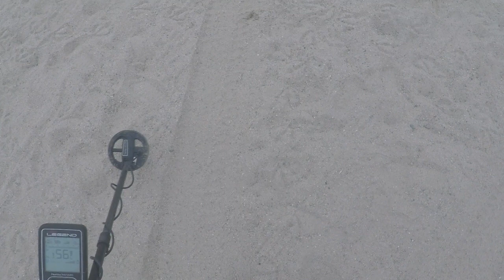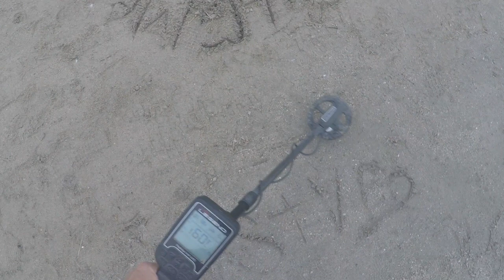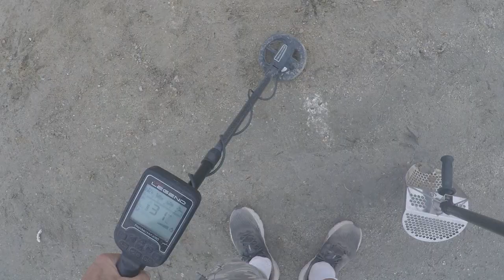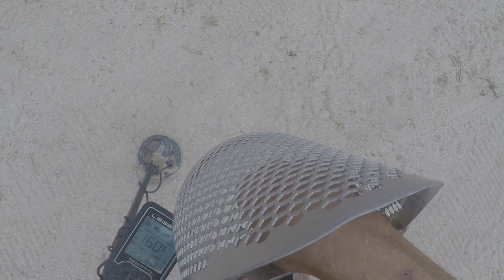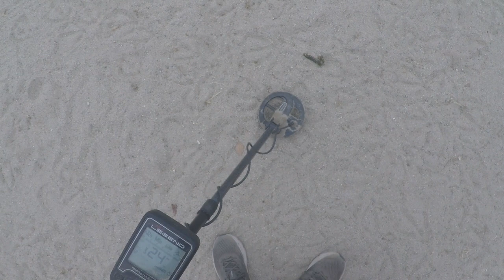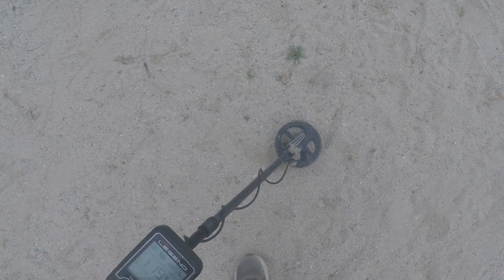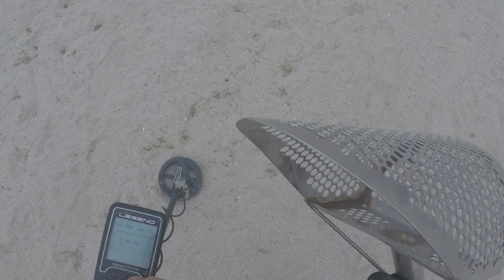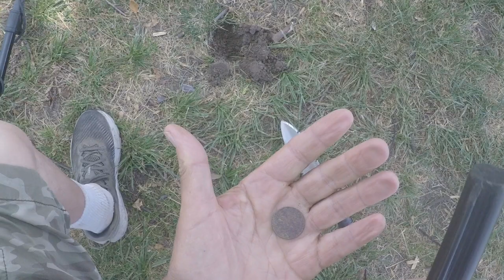Park Beach Hunt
Out diggin in the dirt, we're out with the Legend & our new Tcat Universal Pinpointer Spade Attachment & Pinpointer Protector with Scoop, unearthing treasure trash, everything is a surprise,  from the weirdest to the coolest, from the worthless to riches, we dig it all, Luvin the Hunt

The UNIVERSAL PINPOINTER  SPADE an PINPOINTER SCOOPS intended for park hunting & digging is now AVAILABLE. Developed and manufactured by my son TCAT
if you could use this in your hunt and you are interested in purchasing one, use this Amazon links.

HUNT WELL, BE WELL AND GOD BLESS

Here are some suggested channels, please check ✔️ them out, they have some great content and live streaming. GOD bless, have some fun

@Paystreak Superfreak
@AuDiver 79
@Coin'n Around
@Michael Oliver
@Treasure Outdoors
@Bondi Treasure Hunter
@Can You Dig It Metal Detecting
@Swing That Thing
@Grandma Kelly’s Clean Life, Clean Living
@Jersey Silver Stacker
@Treasure Hunter X
@Looter8 Treasure Hunter
@Joker's Magnet